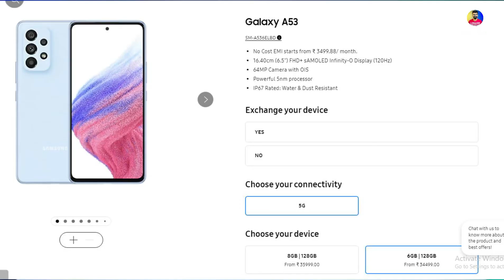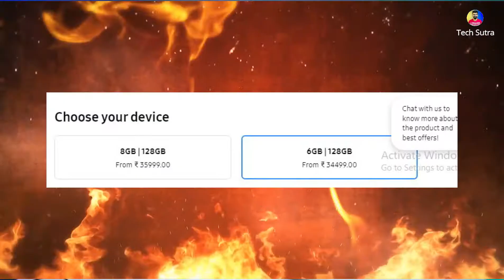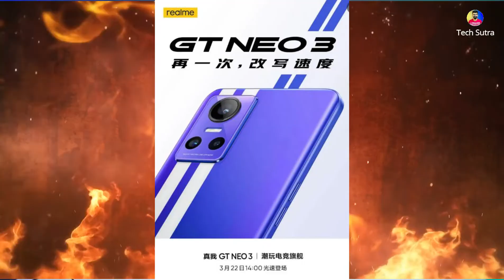Upcoming Smartphones in April 2022 India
👉About This Video... 1. Upcoming Smartphones Launches in April 2022. 2.Top 10 Upcoming Mobile Phones in April 2022. 3. Upcoming Best Smartphones in India 2022

Video Query.
00:00 - Introduction
00:31 - Samsung
01:59 -  Poco
03:32 - Vivo
04:07 - Realme
04:29 - OnePlus
My Gears .